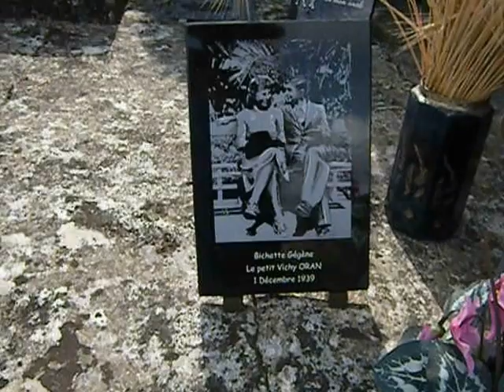Cemetery Musings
Dailymotion:  LisaFalour